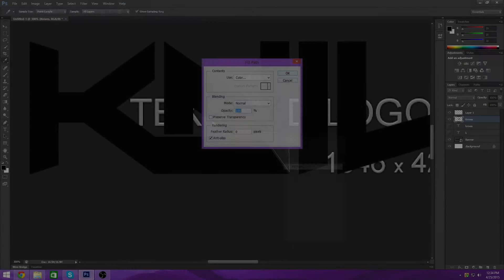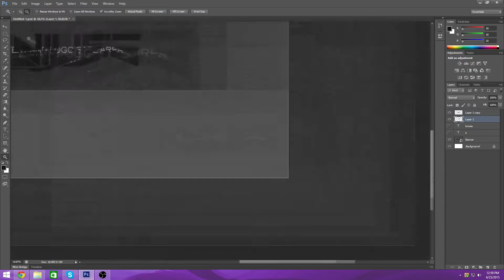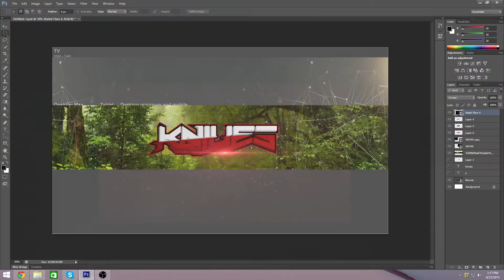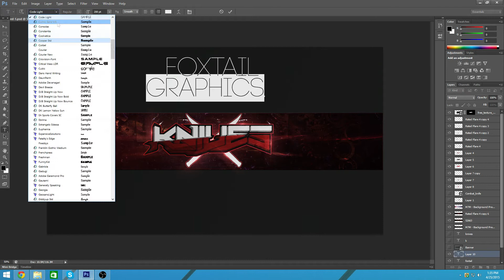Channel Banner Speed Art - Knives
Hello guys welcome to a banner speed art for knifes. This channel banner took me about 1 Hour and 30 mins to create from start to finish.

Like my graphics?